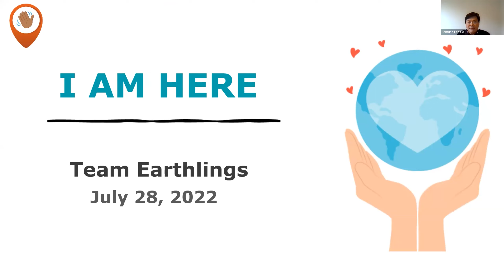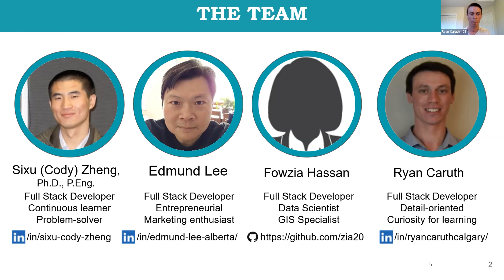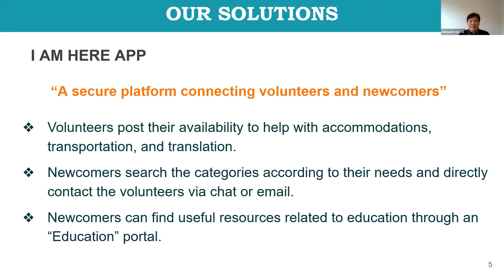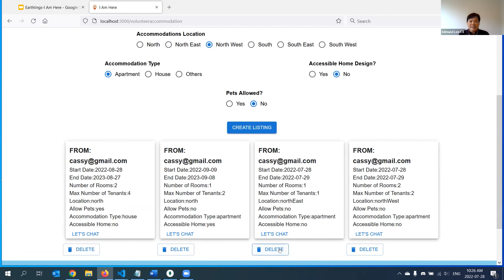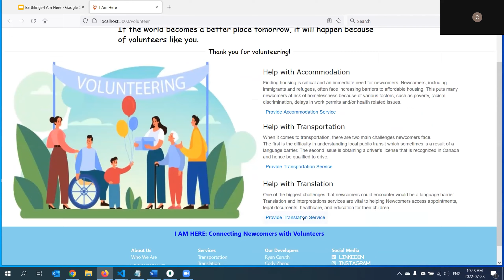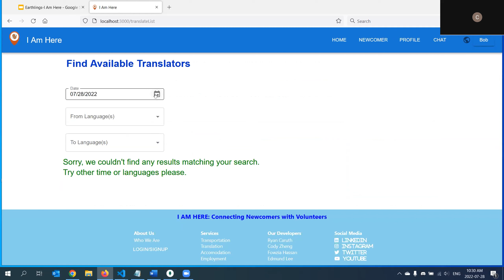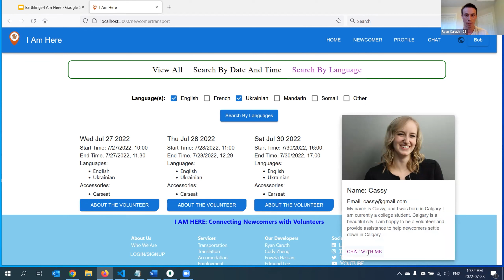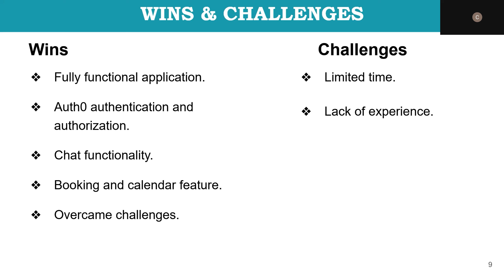Evolve Cohort 8 - I Am Here (Connecting Newcomers and Volunteers)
“I Am Here” provides a secure platform that connects volunteers and newcomers, resolving their pain points.

The InceptionU Evolve Full Stack Developer program is a full-time 6-month, project based learning environment that equips our learners with the essential and technical skills and abilities to step into a full stack developer role. We believe in our learners doing REAL work that is relevant, purposeful, and meaningful.